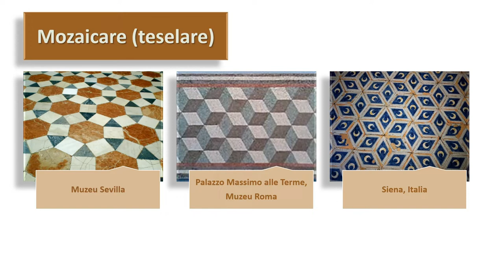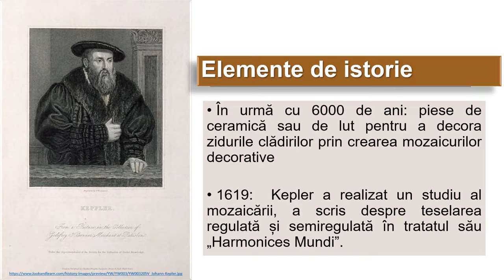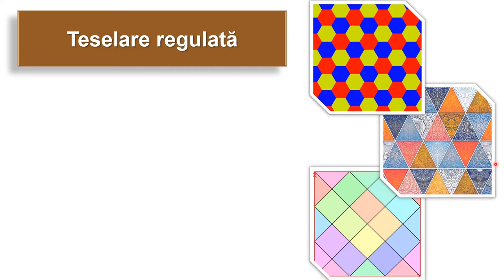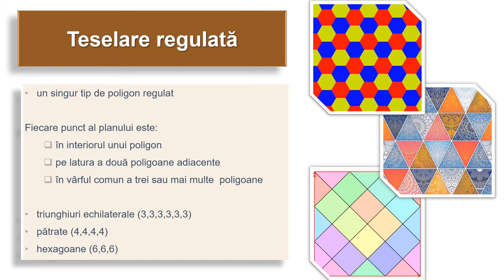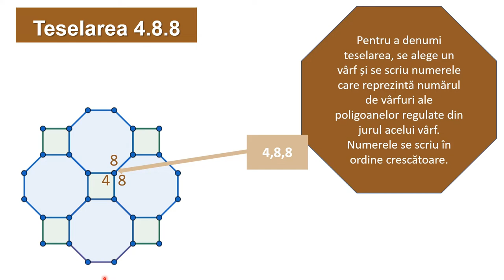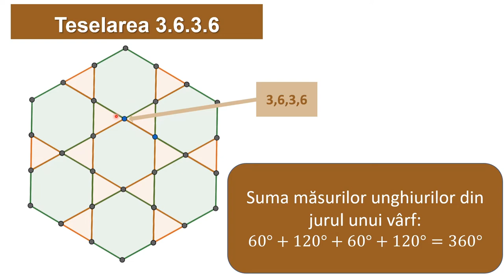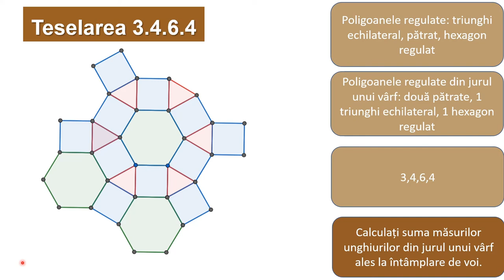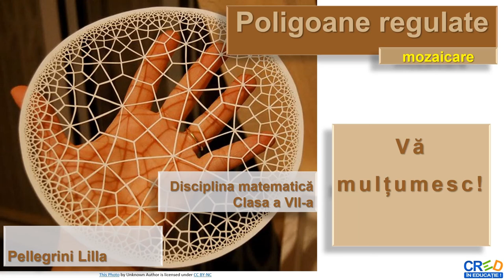Poligoane regulate (mozaicare)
Activitatea de învățare vizată de acest material este analizarea unor situaţii practice care necesită folosirea proprietăţilor cercului sau ale poligoanelor.
Resursa propusă poate fi un material independent utilizat pentru înțelegerea conceptelor despre poligoanele regulate, dar poate fi privită și ca parte componentă a unei serii de activități de învățare, activități care presupun atingerea mai multor competențe specifice.
Un rezultat al parcurgerii acestei secvențe de către elevi ar fi umplerea unor goluri sau implicarea elevilor într-o învățare activă, adaptabilă ritmului lor propriu. Învățarea este orientată către elev, îî permite elevului să-şi aleagă conținutul şi instrumentele corespunzătoare propriilor interese, necesități.
Scopul secvenței este eficientizarea procesul de învățare printr- o abordare diferită a conceptelor geometrice.
Cuvinte cheie: poligon regulat, mozaicare, teselare